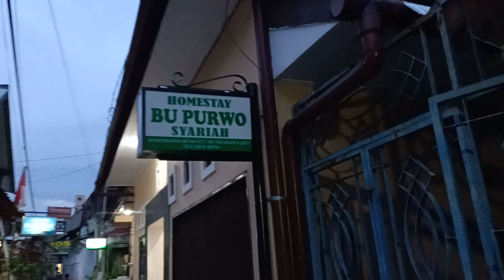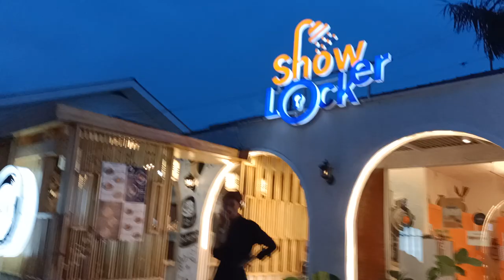JOGJA & Keasliannya di Sosrowijayan : Wisata Indonesia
JOGJA & Keasliannya di Kampung Sosrowijayan : WIsata Indonesia
Sosrowijayan merupakan kampung turis kedua paling terkenal setelah Prawirotaman. Terletak di pusat kota Yogyakarta, kampung ini menawarkan penginapan terjangkau sekaligus bangunan hotel kuno, studio dan kursus batik hingga bookshop.

Di video ini, saya tengah menempuh jalan pintas menuju Stasiun Tugu dari Jalan Malioboro melewati Kampung Sosrowijayan. Suasana Jogja yang asli terasa di sana dengan hotel dan homestay di sekitar Malioboro.
jogja istimewa
sesuatu di jogja
Malioboro Yogyakarta
Malioboro Jogja
Wisata Jogja
Kampung Turis
Tourist Village
Backpacker Jogja
things to do in yogyakarta
JOGJA & ITS PURITY AT TOURIST VILLAGE OF SOSROWIJAYAN | Indonesian Tourism